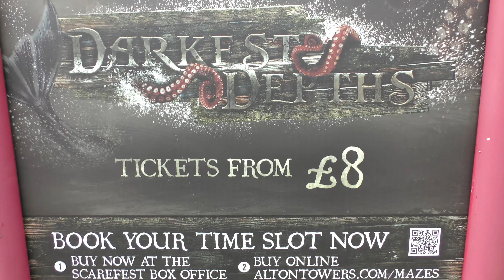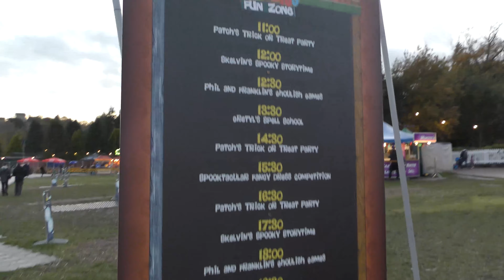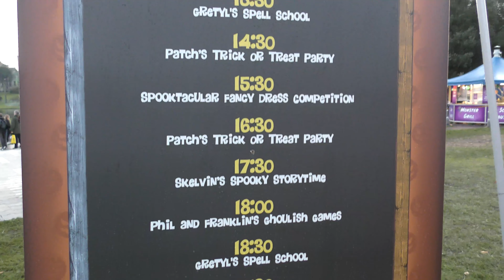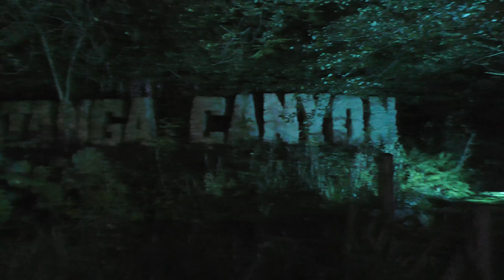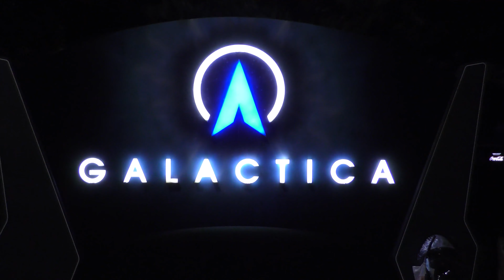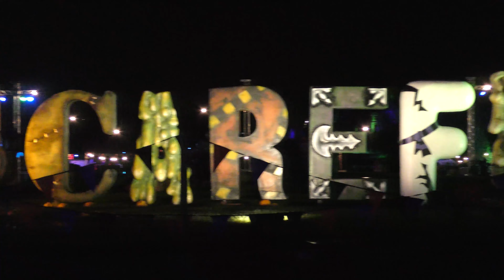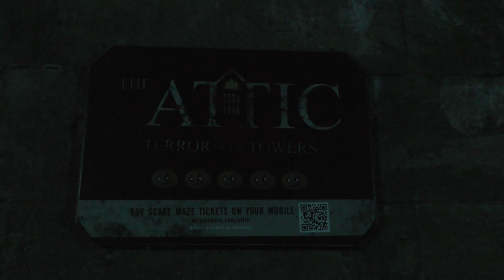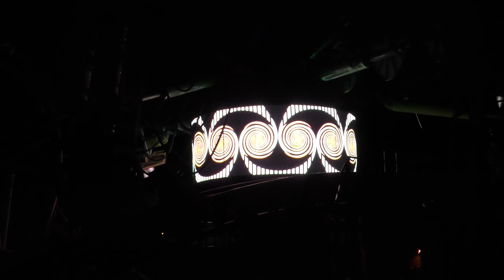Alton Towers Scarefest 2020!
Join me and Kaylee for our first ever look at Alton Towers Scarefest!